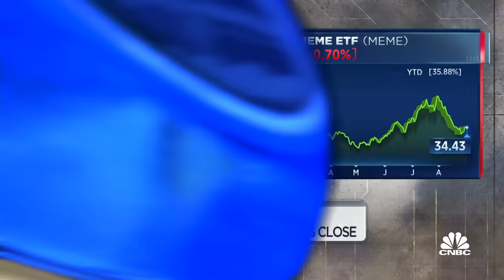Why trendy ETFs are falling out of favor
CNBC's Deirdre Bosa and Kate Rooney join 'The Exchange' to discuss the fallout of fads-driven ETFs, higher rates making the opportunity cost for ETFs less profitable, and the momentum building around bringing a crypto ETF to market.